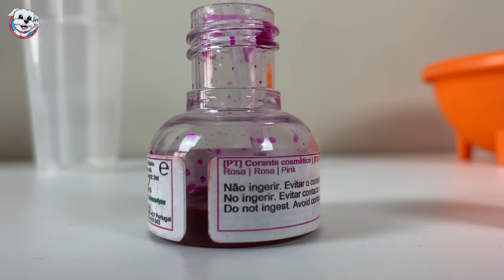El CULPABLE del VIRUS es Mi PERRO! 👩🏻‍🔬🐶Anima dogs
Mi PERRO está harto de que no le haga caso y no pase tiempo con él... Por eso se enfada y crea un virus en su laboratorio secreto!! Cómo me infecte con el virus me tendré que quedar en casa encerrado en cuarentena! 😱